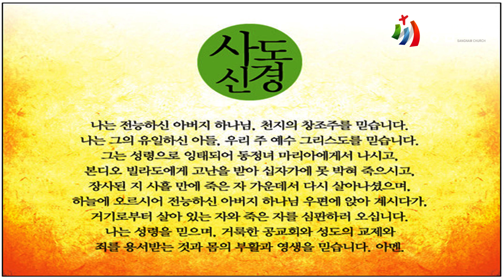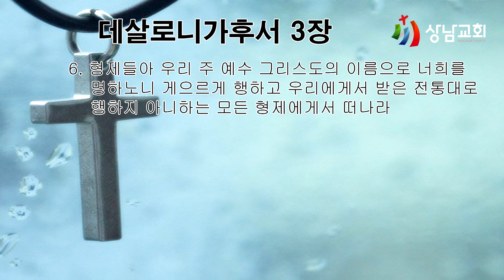2022.08.31 / 수 / 가정예배 / 데살로니가후서 3장 6절 / 게으름에 대한 경고 / 이영욱목사